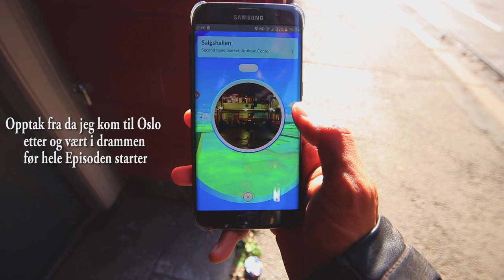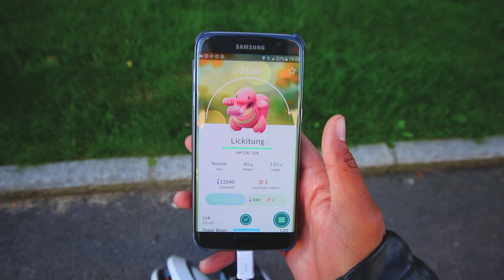Pokémon GO - Fant to Pokemon jeg har ventet lenge på!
Jeg har lenge håpet og få noe bra i Lucky egg, noe jeg aldri har fått, så i dag tok jeg turen rundt Nydalen. og jammen fant jeg en Pokemon jeg ble glad for- Får og gjøre dagen min enda bedre fant jeg også en Pokemon før jeg startet selve episoden.